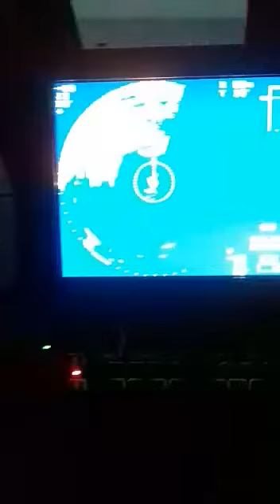Pesca de cerco lancha doña olga tongoy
Lancha doña olga tongoy